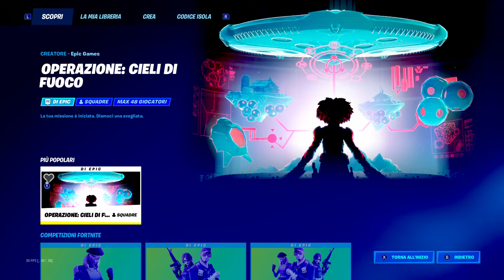FORTNITE OPERATION SKY FIRE - How to participate in the Event